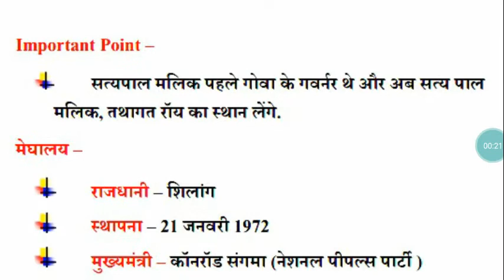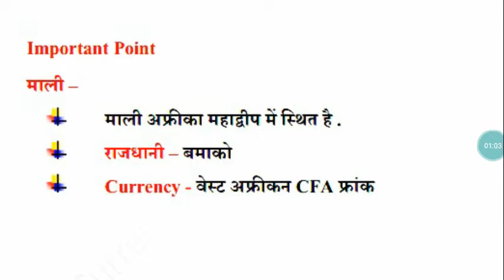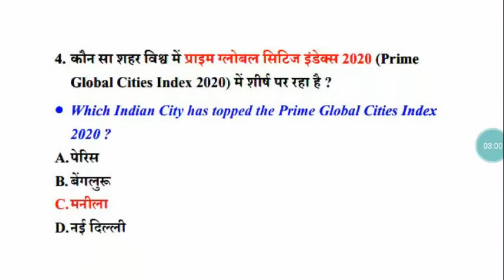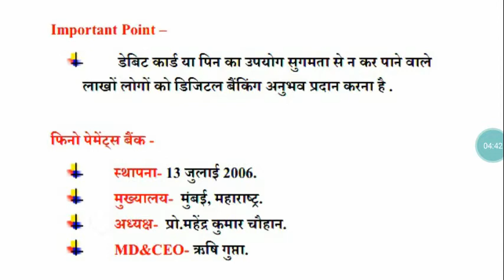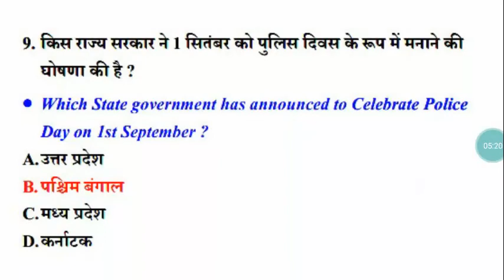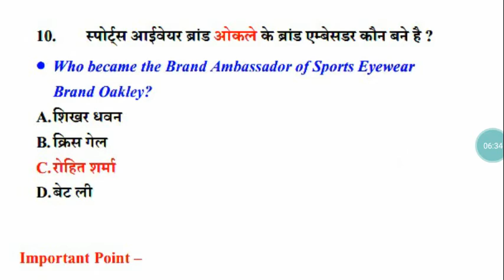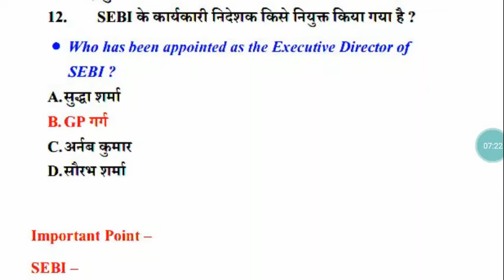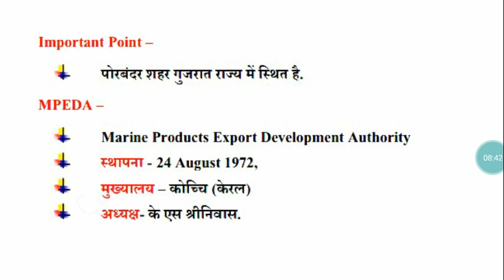Daily current affairs 21 August